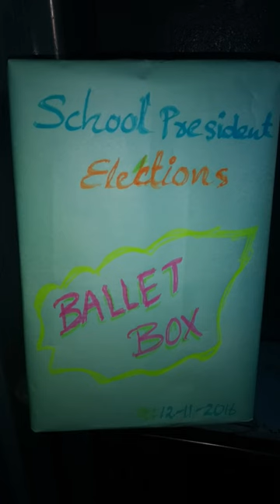School President elections 2016-17 || School Master || St.Johns High School, warasiguda.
School President elections 2016-17 (Dt:-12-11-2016)
We are conducting School President elections. 2016-17
* How to electing leader?
* What is democracy?
* We are giving one week time( election campaign).
* Winner president :- Bhanupriya